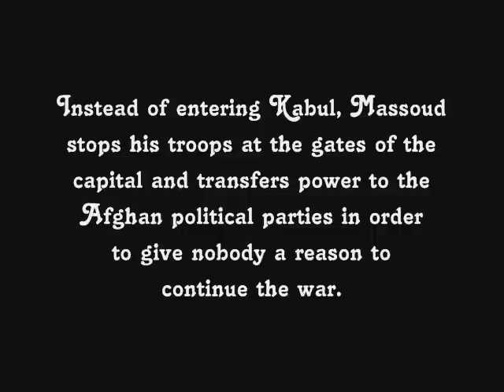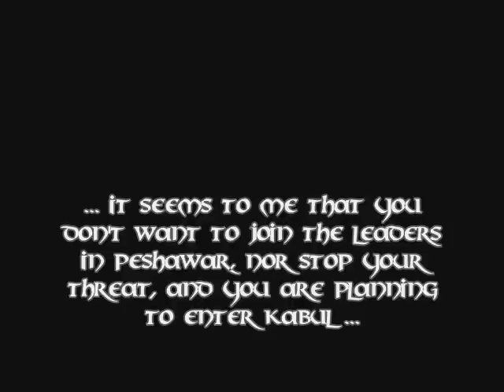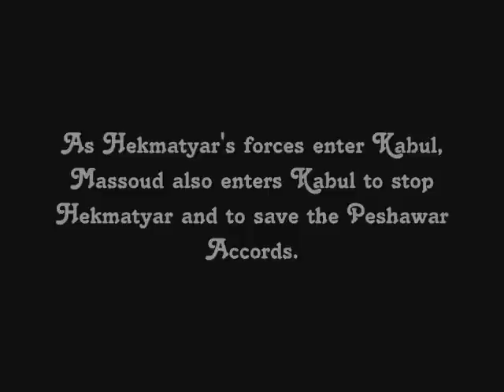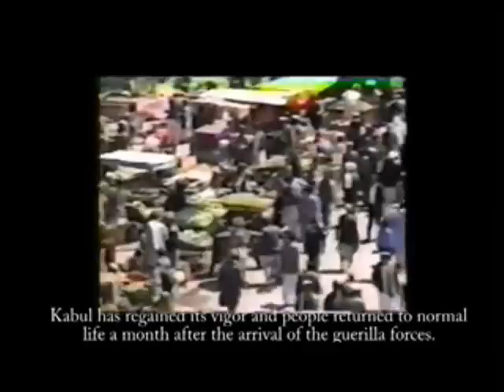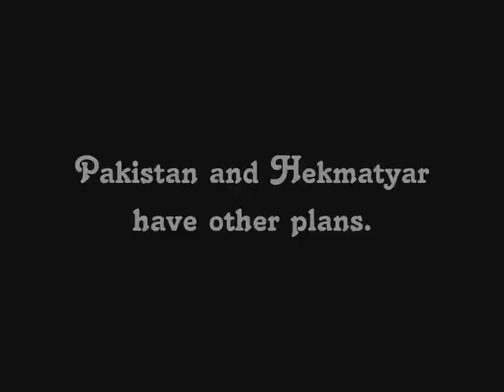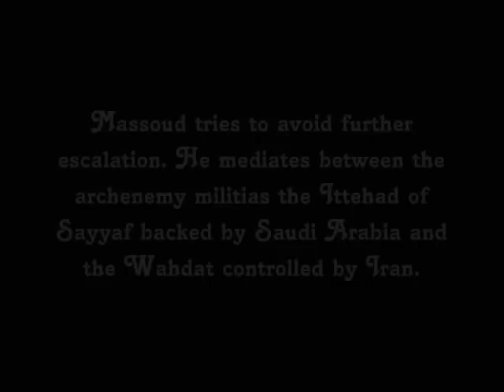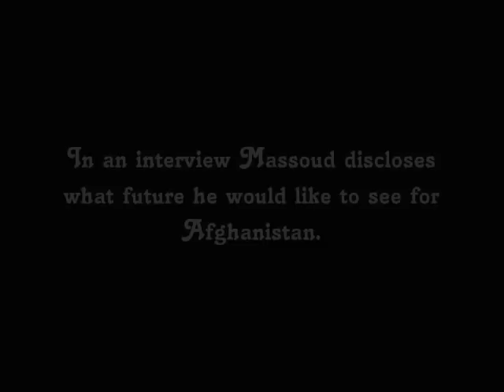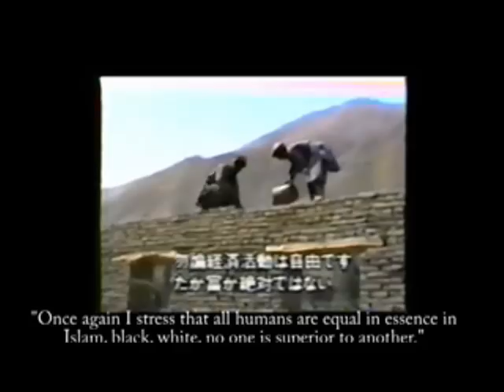Ahmad Shah Massoud: Lion of Afghanistan, Lion of Islam (2/7)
Documentary (composite video production) about the life of Ahmad Shah Massoud. [Part 2: Fall of the Afghan communist regime and early period in Kabul]

Ahmad Shah Massoud became known as the "Lion of Panjshir" during the Soviet war in Afghanistan leading resistance fighters in north-eastern Afghanistan. The Wall Street Journal eventually called him "the Afghan who won the cold war". After the fall of the communist regime in Afghanistan, Massoud became minister of defense of the Islamic State of Afghanistan under the Peshawar Accords. After the rise of the Taliban, Massoud created the United Front (known as Northern Alliance), which united members of all Afghan ethnicities and backgrounds, to defend areas not under Taliban control and to oppose the Pakistani-backed Taliban regime. The National Geographic ultimately concluded: "The only thing standing in the way of future Taliban massacres is Ahmad Shah Massoud." Massoud repeatedly told the Taliban to join a peaceful political process with the ultimate goal of democratic elections, so the Afghans could choose their government for themselves. The Taliban declined. In early 2001, on a visit to Europe, Massoud warned about an unspecified attack on U.S. soil being imminent. Massoud was assassinated on September 9, 2001, two day before the attacks of September 11, 2001. Massoud was a deeply spiritual and religious person, reportedly always carrying Al-Ghazali's "Alchemy of Happiness" with him. At the same time he rejected the Taliban and Saudi Wahhabi interpretation of Islam. He was declared National Hero of the Afghan Nation by the order of the post-Taliban government and nominated for the Nobel Peace Prize.